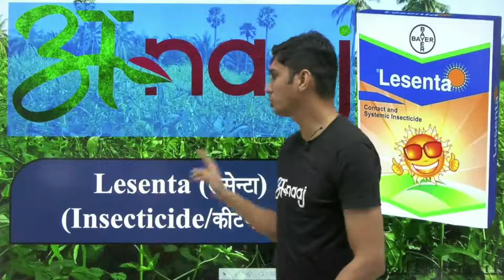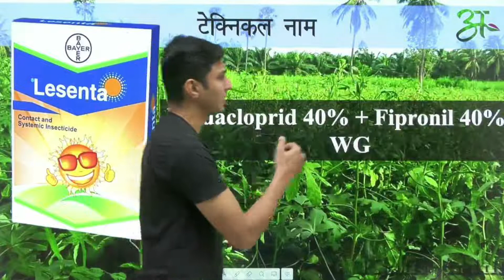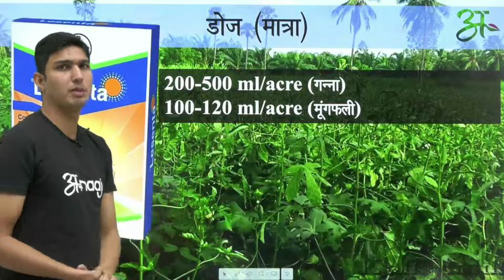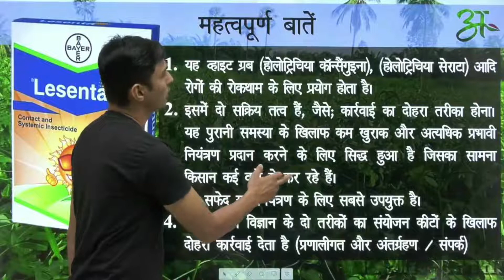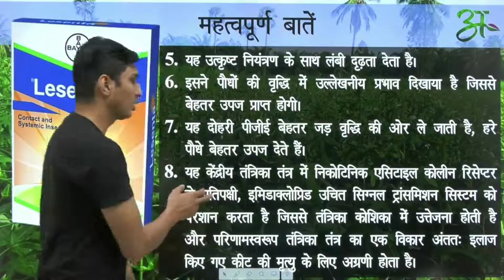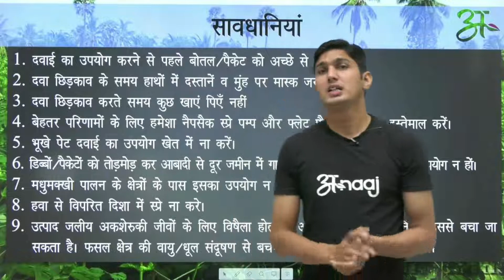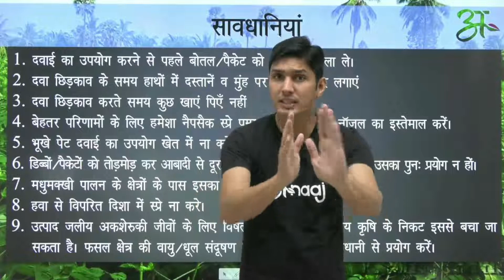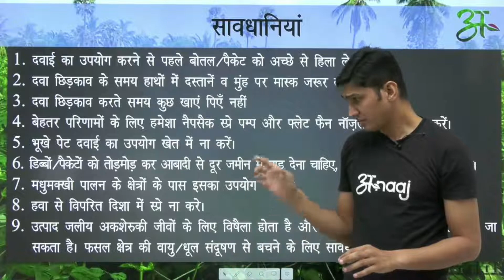Lesenta के बारे में सब कुछ जानिए | Bayer India Limited | Anaaj App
Technical Name : Imidacloprid 40% + Fipronil 40% WG

1. यह व्हाइट ग्रब (होलोट्रिचिया कॉन्सैंगुइना), (होलोट्रिचिया सेराटा) आदि रोगों की रोकथाम के लिए प्रयोग होता है।
2. इसमें दो सक्रिय तत्व हैं, जैसे; कार्रवाई का दोहरा तरीका होना। यह पुरानी समस्या के खिलाफ कम खुराक और अत्यधिक प्रभावी नियंत्रण प्रदान करने के लिए सिद्ध हुआ है जिसका सामना किसान कई वर्षों से कर रहे हैं।
3. यह सफेद ग्रब नियंत्रण के लिए सबसे उपयुक्त है।
4. यह रसायन विज्ञान के दो तरीकों का संयोजन कीटों के खिलाफ दोहरी कार्रवाई देता है (प्रणालीगत और अंतर्ग्रहण / संपर्क)
5. यह उत्कृष्ट नियंत्रण के साथ लंबी दृढ़ता देता है।
6. इसने पौधों की वृद्धि में उल्लेखनीय प्रभाव दिखाया है जिससे बेहतर उपज प्राप्त होगी।
7. यह दोहरी पीजीई बेहतर जड़ वृद्धि की ओर ले जाती है, हरे पौधे बेहतर उपज देते हैं।
8. यह केंद्रीय तंत्रिका तंत्र में निकोटिनिक एसिटाइल कोलीन रिसेप्टर के प्रतिपक्षी, इमिडाक्लोप्रिड उचित सिग्नल ट्रांसमिशन सिस्टम को परेशान करता है जिससे तंत्रिका कोशिका में उत्तेजना होती है और परिणामस्वरूप तंत्रिका तंत्र का एक विकार अंततः इलाज किए गए कीट की मृत्यु के लिए अग्रणी होता है।